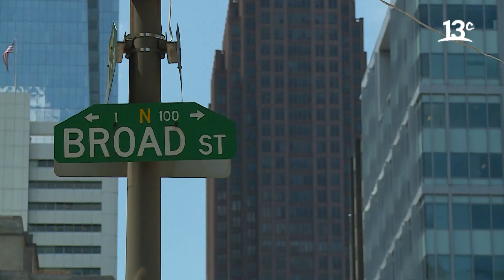Las atracciones alrededor del City Hall de Philadelphia (EEUU) | City Tour On Tour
En "City Tour On Tour", Federico Sánchez y Marcelo Comparini llegan a Philadelphia, donde nos cuentan de su historia, nos muestran el espíritu de la ciudad y sus principales edificios como el City Hall. Ver más

Encuéntranos en tu cableoperador:
DirecTV: Canal HD 1156
Movistar: Canal 125
Claro: Canal 127 | Canal HD 627
Entel: Canal 70
GTD Manquehue: Canal 23 | Canal HD 829
Telefónica del Sur: Canal 21 | Canal HD 829